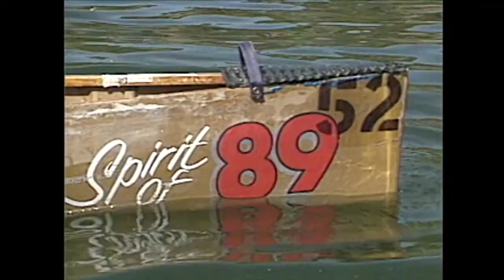Northwest Profiles: Canoe Racers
Produced in 1990, Spokane Marathon Canoe Racers paddle away in the US West Canoe Classic a 43 mile race from the city beach in Coeur d'Alene to Riverfront park in Spokane.